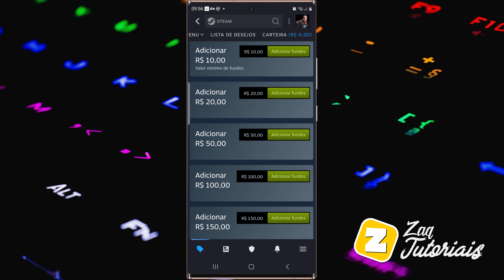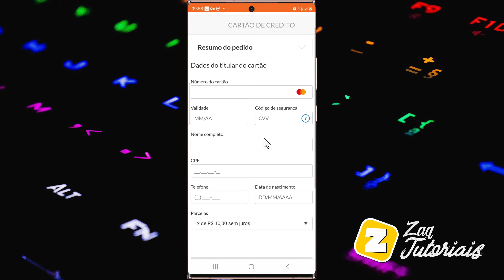Como COLOCAR DINHEIRO na CARTEIRA STEAM pelo TELEFONE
Como ADICIONAR DINHEIRO na CARTEIRA STEAM pelo TELEFONE

Fala ai gente tudo beleza! Sejam bem-vindos a mais um vídeo. No vídeo de hoje mostro na prática um passo a passo de como COLOCAR DINHEIRO na CARTEIRA STEAM pelo TELEFONE.